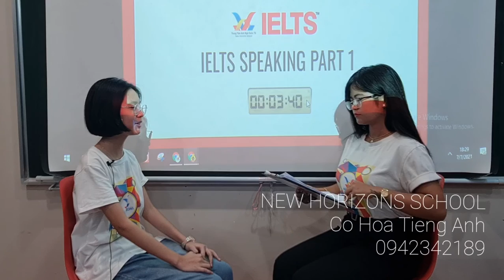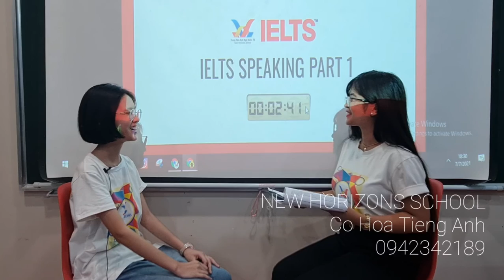2021 - Jul 7 Laura - Pearl 1 New Horizons (FF5 + IELTS Part 1)